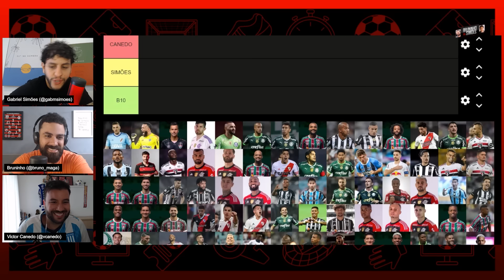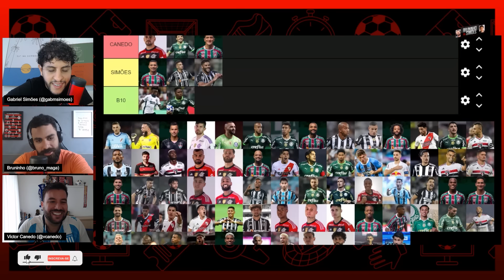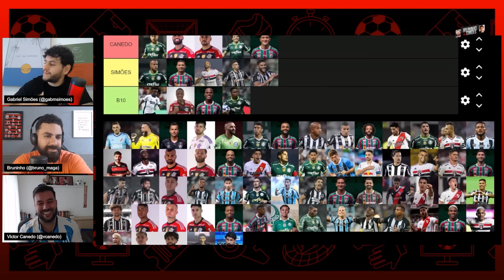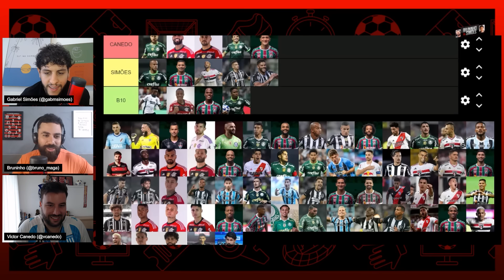DRAFT DA LIBERTADORES | COM VICTOR CANEDO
Bruninho e Simões recebem Victor Canedo para fazer um draft da Libertadores. Quem ganhou? Você é quem decide! Deixe nos comentários o time vencedor!